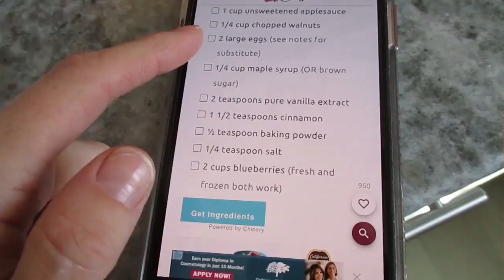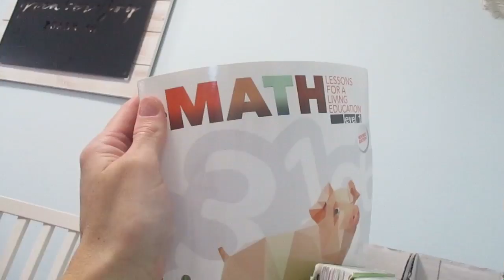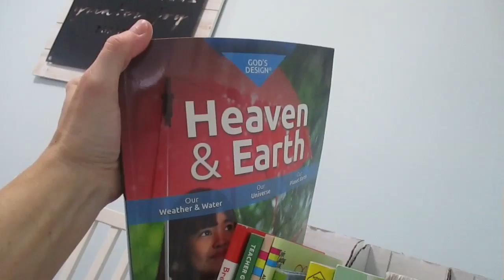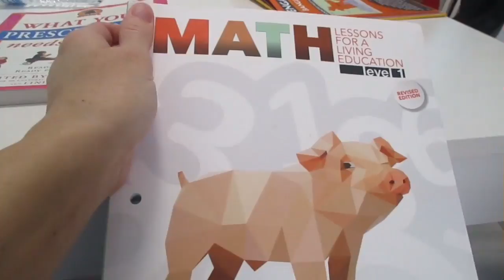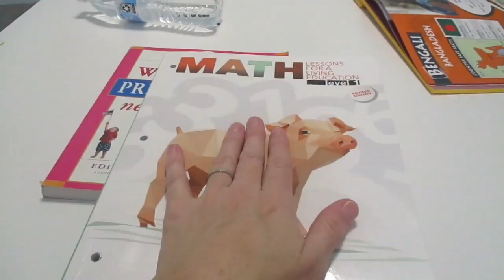Bread baking and homeschooling with Masterbooks 2/26/20 VLOG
Hi friends! Thanks for visiting our channel! My name is Christy, also known as "organizedMOM- Mom Of Many". We are a Christian, homeschooling family that loves to share our life on YouTube as encouragement to others and to create community! I have found so many wonderful friendships online and it drives me to continue to share!!